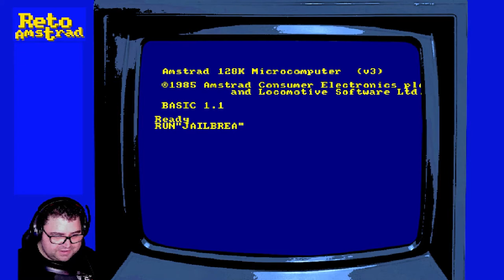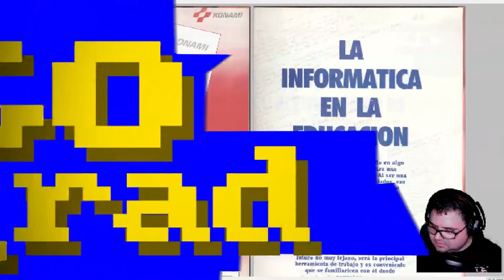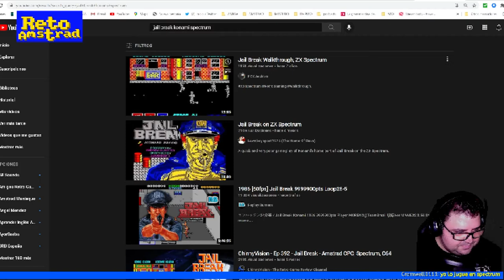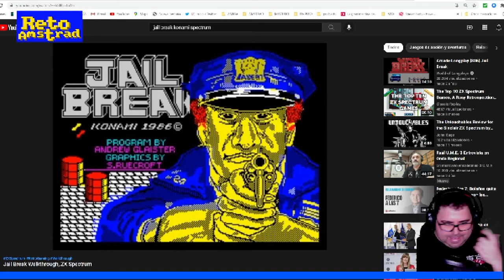👮 | JAILBREAK | PILDORA AMSTRANITA | AMSTRAD CPC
Conversión de JAIL BREAK, máquina recreativa de Konami de 1986 que redescubrimos en la lectura de la revista “AMSTRAD USER” en su vuelta al cole de 1987. Un primer vistazo a la conversión y vemos la recreativa y un poco de la versión espectruñera (SPECTRUM).